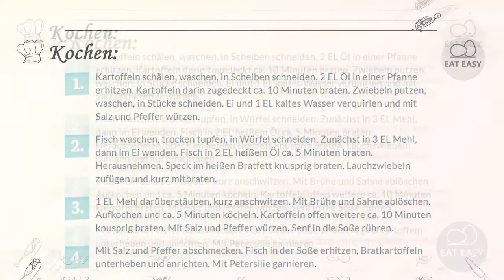Hamburger pannfisch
Hilfskanal:
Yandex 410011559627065